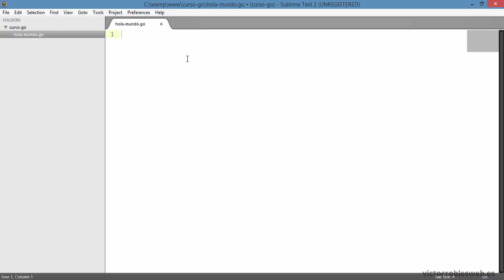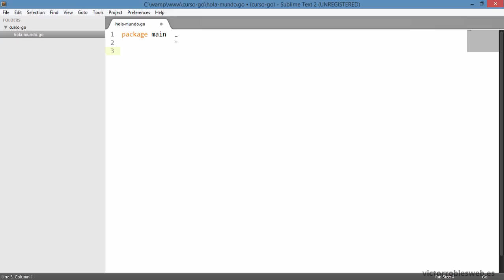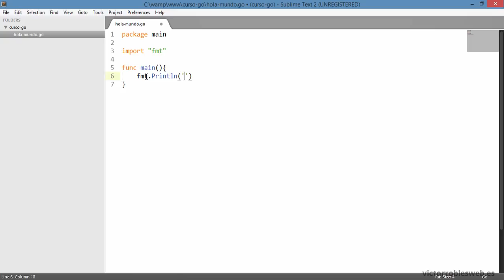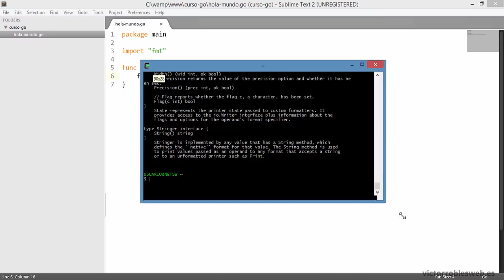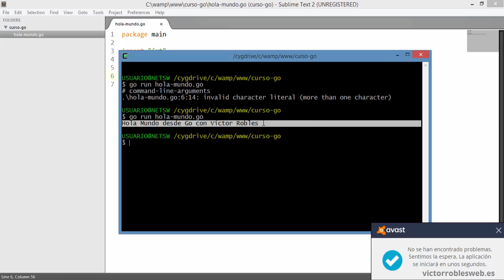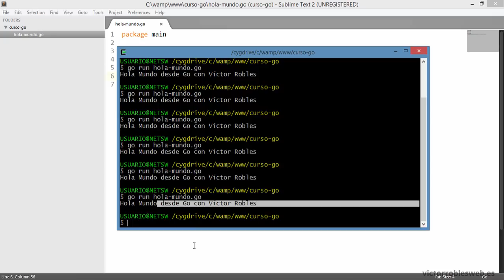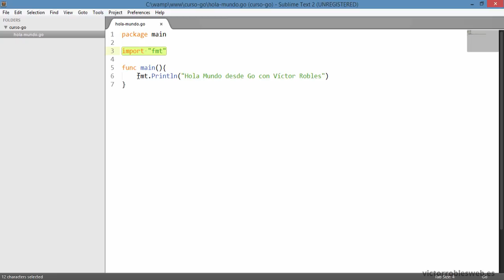Hola mundo en Go y estructura básica de un programa (Golang) - Tutoriales en Español - Víctor Robles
En este vídeo veremos como hacer un Hola Mundo en Go desde cero y paso a paso.

Aprenderemos lo básico de un programa de go y descubriremos cual es su estructura básica.